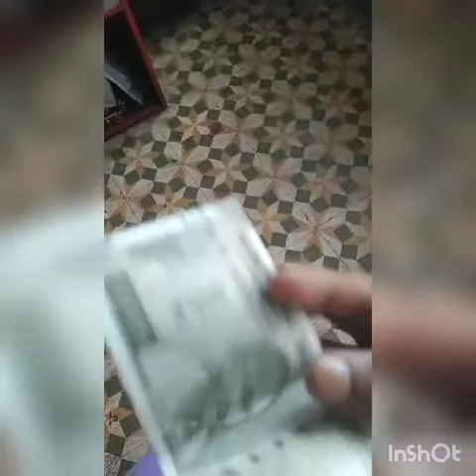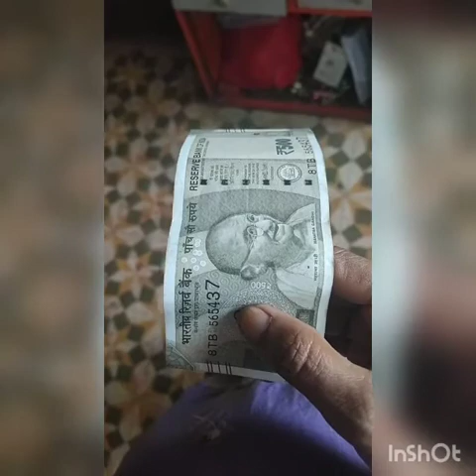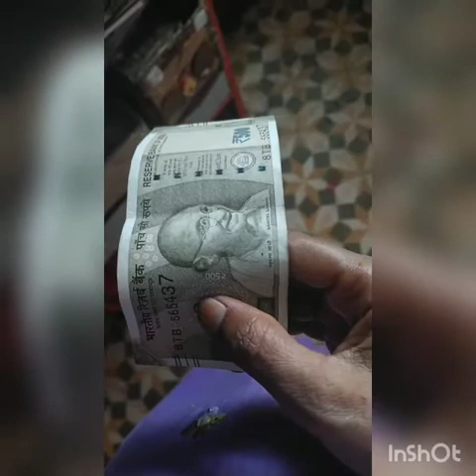Multi tips# ,kitchen tips# பல மேலும் சமையல் குறிப்புகள்# எல்லோருக்காக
All see and know ,understand ,apply